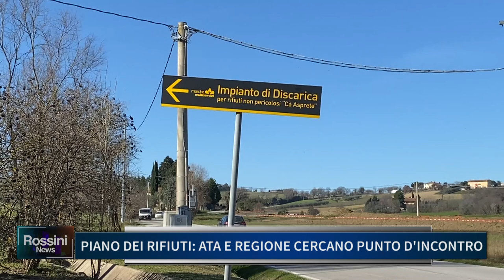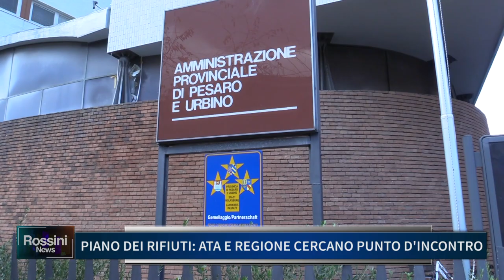PIANO DEI RIFIUTI, ATA E REGIONE CERCANO PUNTO D'INCONTRO